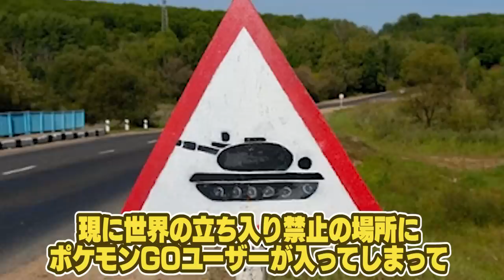【都市伝説】ポケモンGOは情報機関が生んだ人類を監視するアプリ…。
50万人突破記念プレゼント企画実施中🎁

★ED曲
「No Title」
↓ダウンロードはこちらから↓